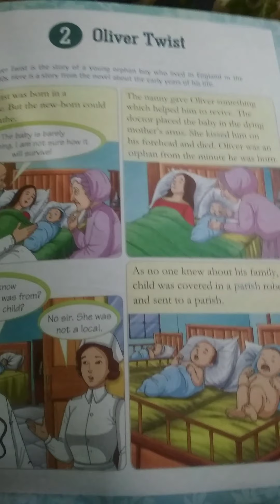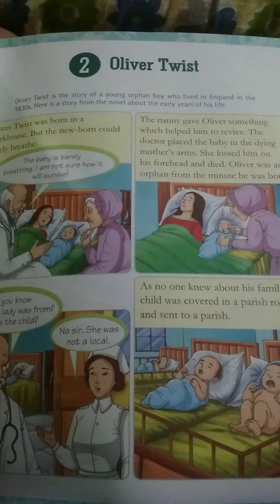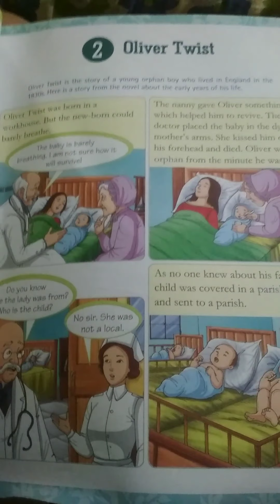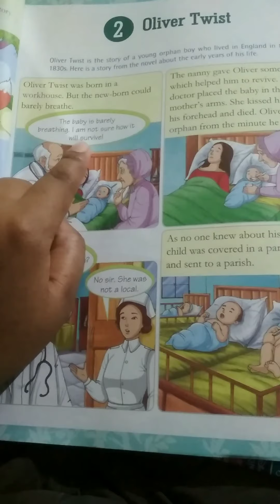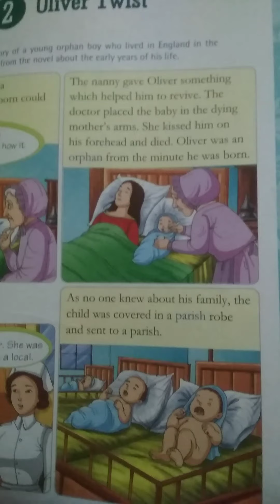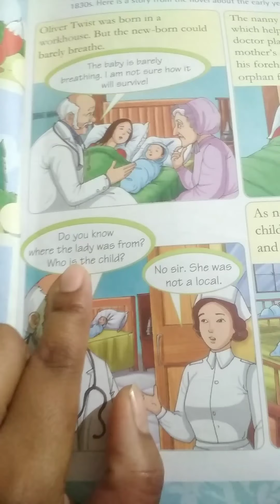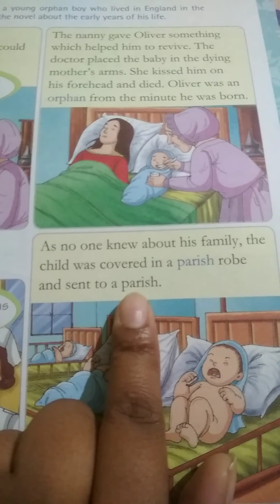Class 5 English 2 Chapter 2 Part 1 (Oliver Twist)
Class 5 English 2 Chapter 2 Part 1